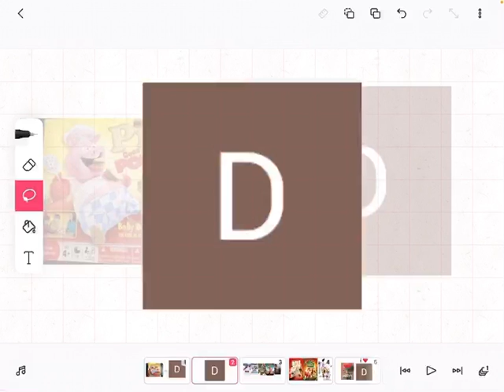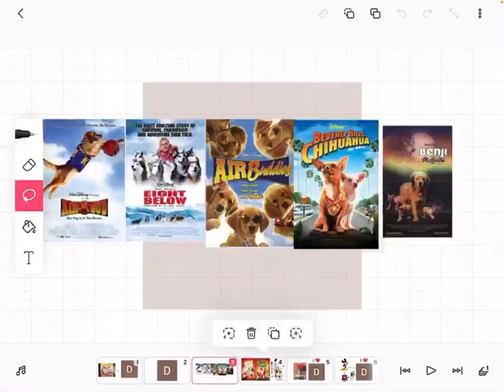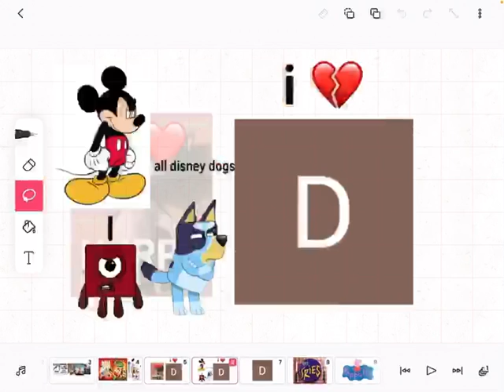Universal boy rants S1E5 Diana the Disney dog hater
Sorry for not doing any rants in a while